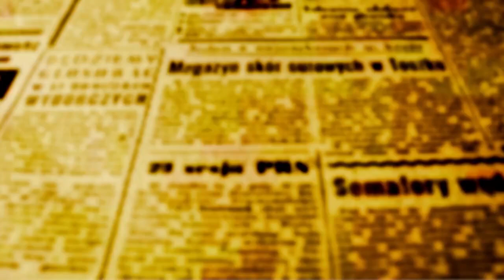PADRE BEOZZO - TODOS OS SANTOS e SANTAS: Mt 5, 1-12ª –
Bem aventurados os pobres, porque deles é o Reino dos Céus

TODOS OS SANTOS e SANTAS: Mt 5, 1-12ª – Bem aventurados os pobres..., os aflitos..., os mansos..., os que tem fome e sede de justiça.
As oito Bem-aventuranças no Sermão da Montanha são o manifesto e o programa de Jesus e do seu Reinado. Aos que tem um coração de pobre, aos afligidos, aos despossuídos, aos que tem fome e sede de justiça, aos misericordiosos, aos limpos de coração, aos que procuram e constroem a paz e aos perseguidos por causa da justiça, ele promete o Reinado de Deus.
Jesus não propõe uma lista de mandamentos, mas sim de atitudes, de valores que nos tornam mais humanos e divinos, isto é, habitados pelo Espírito de Deus, comprometidos com a causa dos pobres, a construção da paz baseada na justiça e na misericórdia em relação a todas as pessoas.